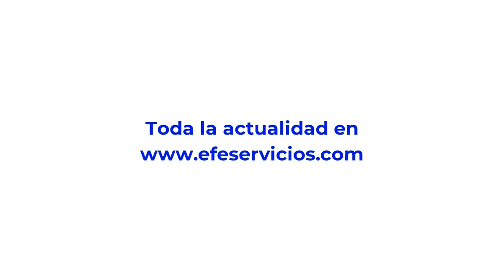Lula arremete contra Bolsonaro y lo llama fascista en sus primeros 100 días de Gobierno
El presidente brasileño, Luiz Inácio Lula da Silva, acusó este lunes a su antecesor, Jair Bolsonaro, de intentar "perpetuar el fascismo" en el país, durante el discurso en el que hizo balance de los 100 primeros días de su gestión.